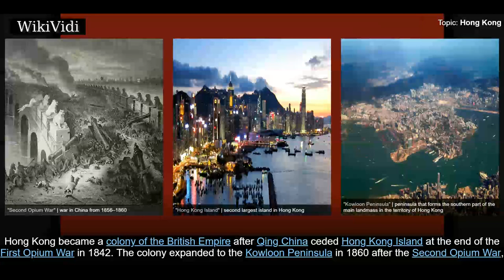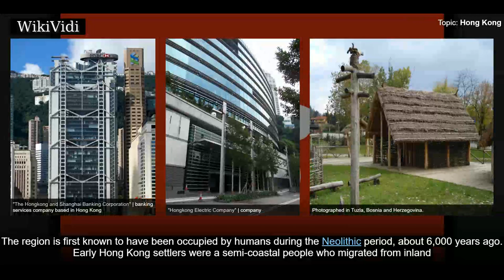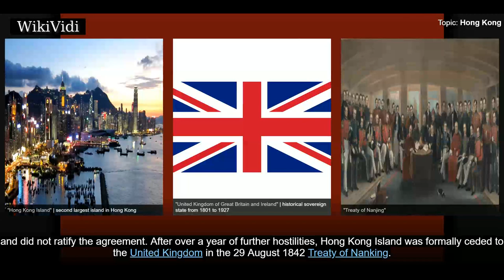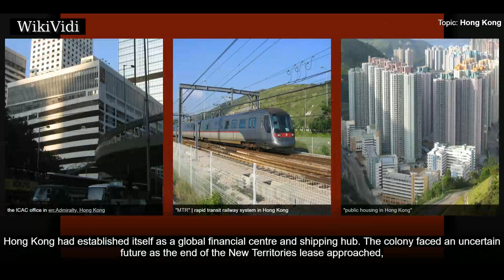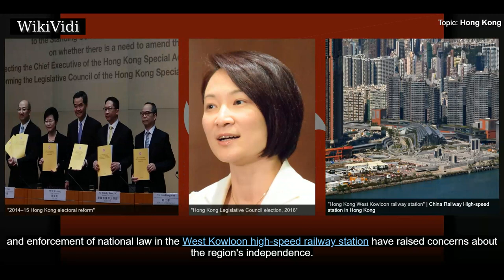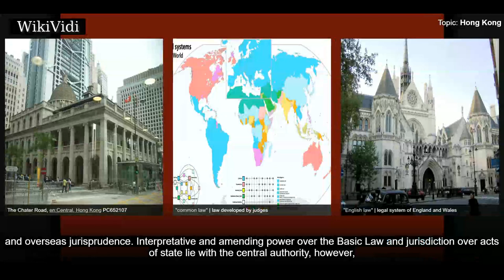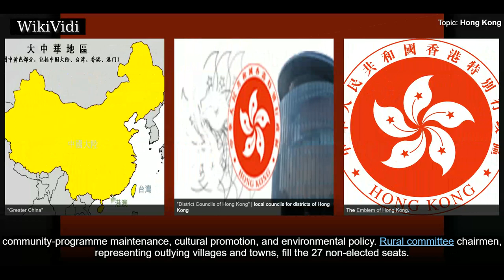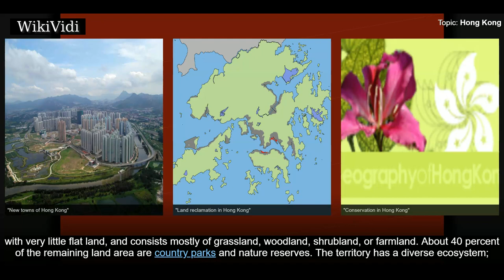HONG KONG - WikiVidi Documentary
Hong Kong , officially the Hong Kong Special Administrative Region of the People's Republic of China, is a special administrative region on the eastern side of the Pearl River estuary in southern China. With over 7.4 million people of various nationalities in a 1104 km2 territory, Hong Kong is the world's fourth-most-densely-populated region.  Hong Kong became a colony of the British Empire after Qing China ceded Hong Kong Island at the end of the First Opium War in 1842. The colony expanded to the Kowloon Peninsula in 1860 after the Second Opium War, and was further extended when Britain obtained a 99-year lease of the New Territories in 1898. The territory was returned to China when the lease expired in 1997. As a special administrative region, Hong Kong's system of government is separate from that of mainland China.  Originally a sparsely-populated area of farming and fishing villages, the territory has become one of the world's most significant financial centres and commercial port...

Shortcuts to chapters:
00:01:54  Etymology
00:03:18  History
00:11:11  Government and politics
00:15:40  Administrative divisions
00:16:14  Political reforms and sociopolitical issues

Copyright WikiVidi.